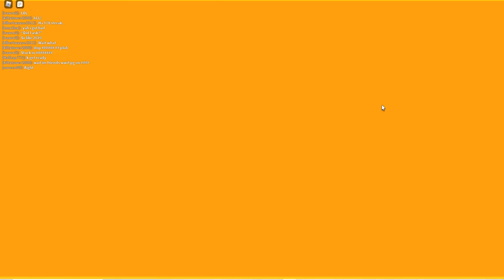Me and my friend beat mamba and ended a good streak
Sadly he had shields but idc it was fun though even though I was lagging :(